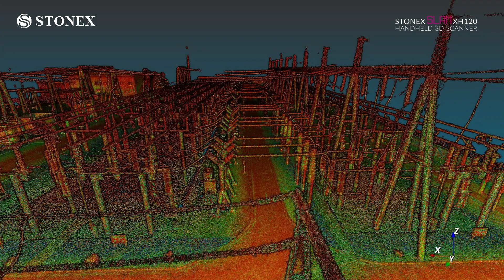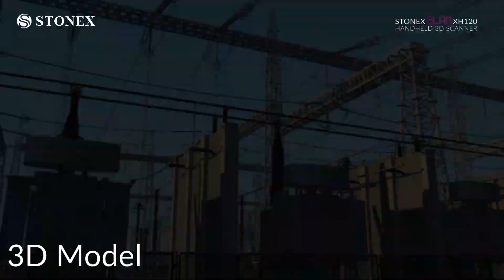Stonex SLAM XH120 - 3D Laser Scanner | Data collection and results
Stonex Laser Scanner with SLAM Technology